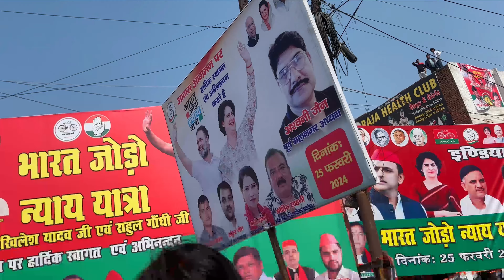Bharat Jodo Nyay Yatra Mein Ye Kya Hua 😲 | Rahul Gandhi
I live in AGRA and love making vlogs, short movies editing.